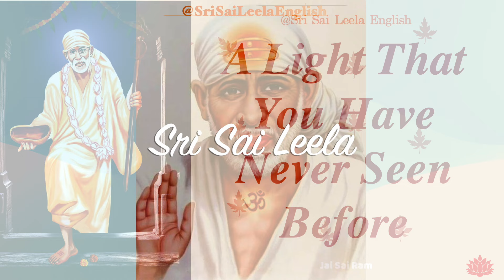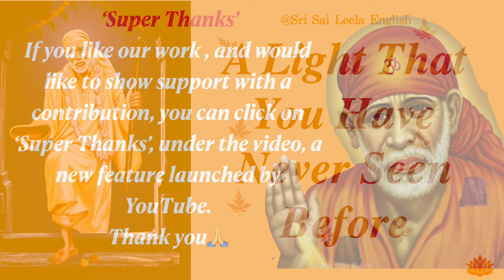Sai Baba Message | A Light That You Have Never Seen Before | 07 |12 | 24 l